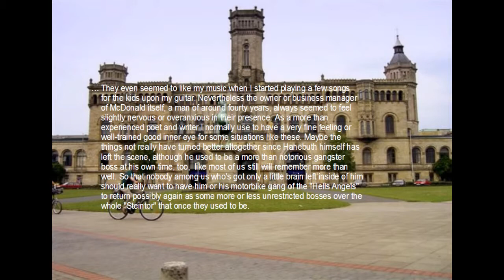The old linden tree of Isfahan - YEAOH World Tour 2012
We all could read in the news about some of those terrible things that have happened after some absolutely crazy folks once again tried to provoke the Muslim community all around the world by an amateur-like video-clip on Youtube about their prophet Mohamed filled with some absolutely incomprehensible private religiously motivated hate from their own side! It's no good thing at all what these people try to do from time to time whenever they only see the slightest chance for possibly some final worldwide peace between any Muslims and Christians! On the other hand the reactions from side of some of the Muslims have been completely wrong, too, in my eyes! Those people who have made the film possibly will have been more than delighted just about them! To be honest I'm more than sure that they were! Even if some of their own country fellows had to loose their own lifes in the wake of it like the US American Ambassador in Lybia, for example. If you ask me those people have been fully aware of the fact that something like this could happen. If I was a North American myself, I would see a clear case of treason to my own country, its foreign diplomats and its soldiers in it! They would immediately have to leave the country! Or would have to spent a few years in prison! - By now I really start feeling slightly angry about the Chinese government around Hu Jintao and Wen Jinbao and some of their agents stubbornly trying to follow a little songwriter like me through Hannover or somewhere else! Have they really got nothig else to do? Nevertheless I wanna underline here that personally I'm 100 per cent convinced that the ordinary Chinese people absolutely have have got nothing to do with it. I only know them as some more than lovely people working hard for their money.